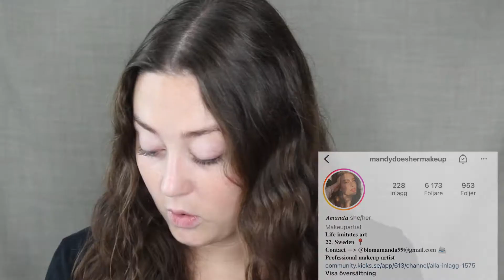Testar nytt smink + Q&A! Svarar på era frågor!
Hej på er! I dagen video sminkar jag mig, testar en massa nytt och svarar på era frågor! Det var längesedan vi gjorde en Q&A här på YouTube, så nu var det dags! Om du vill kunna skicka in frågor till nästa Q&A, se då till att följa min instagram @kajsamaria ! Det är där jag ber er skicka in frågor :)

Du ser vilsen ut? Följ mig!

Xlash.se - KAJSA20